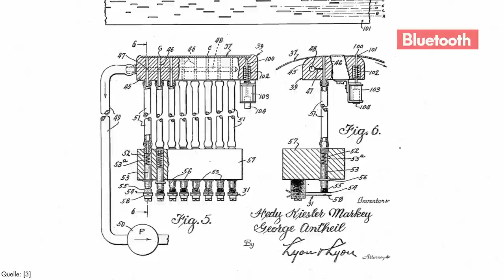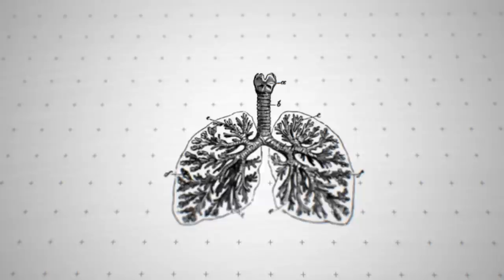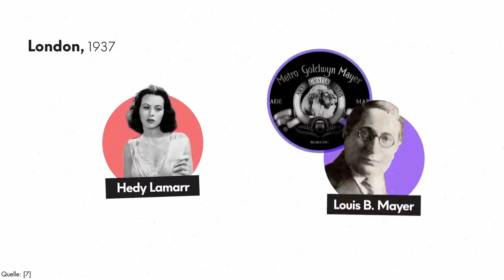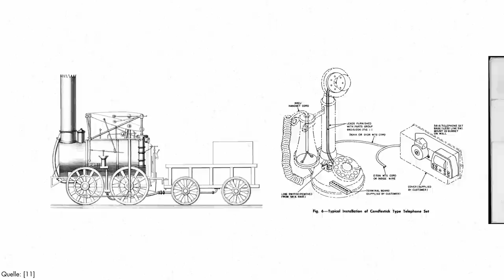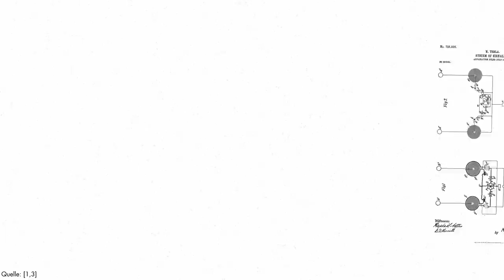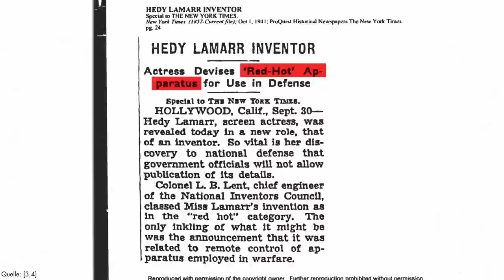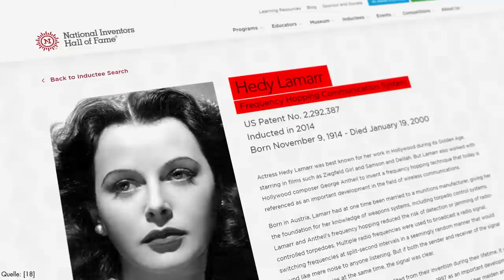Die unglaubliche Geschichte der Hedy Lamarr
Hedy Lamarr war eine legendäre Hollywood-Diva mit einer verrückten Lebensgeschichte. Ganz nebenbei war sie auch eine begabte Erfinderin und hat Technologien wie GPS, Wi-Fi und Bluetooth den Weg geebnet.

Quellen:

[1]
NPR - 'Most Beautiful Woman' By Day, Inventor By Night (2011)

[2]
50+ World - Hats Off to Hedy Lamarr (2019)

[3]
Patent: Frequency Hopping Communication System - Hedy Kiesler Markey and George Antheil (1941)
Copy of U.S. patent for "Secret Communication System"

[4]
BBC Culture - Hedy Lamarr: Racy actor and technology pioneer (2015)

[5]
Deutschlandfunk - Sex-Star und Torpedo-Entwicklerin (2014)

[6]
The Free Speech Center - Ecstasy

[7]
Austrian Embassy Washington - The Girl in the White Dress

[8]
Berkeley : University of California Press City of nets : a portrait of Hollywood in the 1940's (1997)

[9]
BFI - Pioneer of wifi, GPS and the on-screen orgasm – 10 surprising facts about Hedy Lamarr (2018)

[10]
Quote Investigator - Glamour: Just Stand Still and Look Stupid

[11]
Zeitgeist Films - Bombshell: The Hedy Lamarr Story I Documentary (2017)

[12]
PBS I American Masters  - Hedy Lamarr and Howard Hughes’ Relationship

[13]
Patent
System of Signaling Specification - Nikola Tesla (1903)

[14]
New York Times -Hedy Lamarr Inventor I Actress Devises “Red-Hot” Apparatus for Use in Defense (1941)

[15]
Smithsonian Magazine - Thank This World War II-Era Film Star for Your Wi-Fi (2019)

[16]
EFF I Electronic Frontier Foundation - Pioneer Awards: Past Winners

[17]
The Guardian - Hollywood star Hedy Lamarr dies (2000)

[18]
National Inventors Hall of Fame - Hedy Lamarr
Frequency Hopping Communication System

Generation Lost - So bad
Ottom - Hold on
Alon Peretz - Showtime
Borrtex - The Undertake
Kut - Let it go
Liquify - Afternoon
Skygaze - Bloom Lude
Patrick Ussher - Deaths fear
Lalinea - 2 am walk